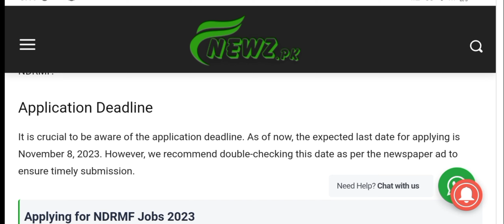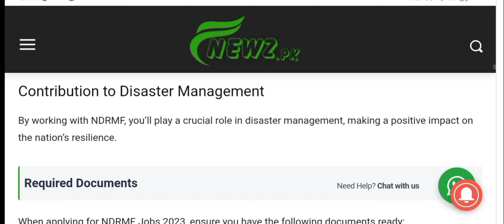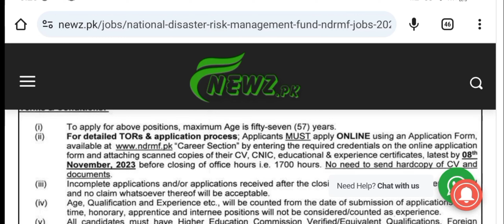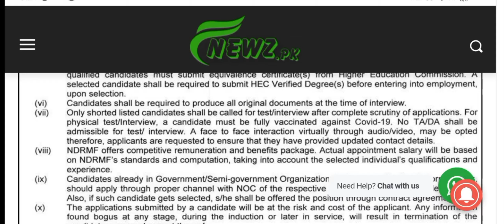NDRMF job 2023. National Disaster Risk Management fund new jobs 2023 by Dija talks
National Disaster Risk Management Fund NDRMF Jobs 2023 | Jobs in Pakistan | How to Apply by Dija talks